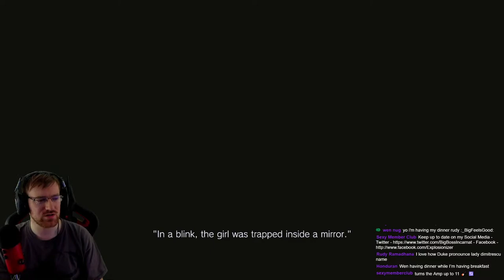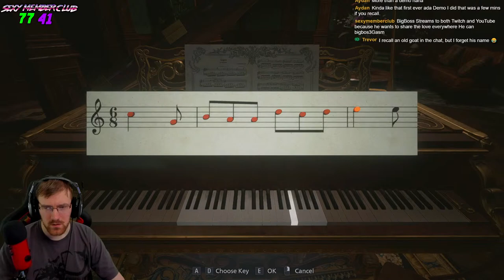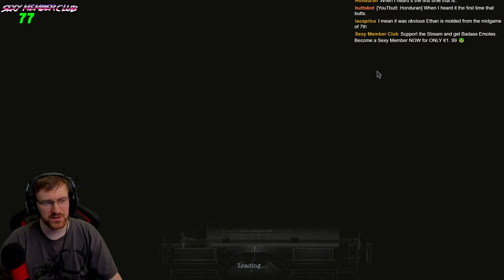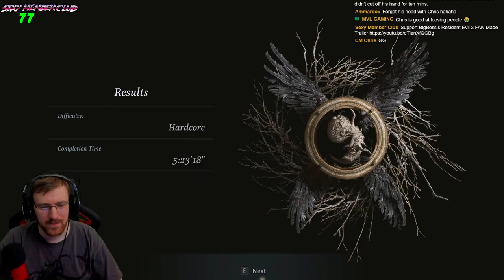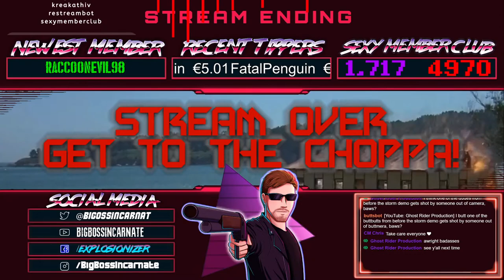RE Village PC | Third Person Mod (WIP) Full Playthrough - Also Short NEW RE1 Mod Demo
Its finally released yippee Resident Evil VILLAGE gameplay with some in depth exploration. I'm looking forward to experiencing the full game now that it is out. RESIDENT EVIL 8 OR RESIDENT EVIL VILLAGE AND THE MERCENARIES. It all looks super fun and amazing to play.

Fluffy Manager v2.246 WIP - Third Person mod by FluffyQuack

Resident Evil Village is an upcoming survival horror game developed and published by Capcom. It will be the tenth major installment in the Resident Evil series, and a narrative sequel to Resident Evil 7: Biohazard.

1. Be Respectful to everyone. No Personal Questions
2. Don't ask to add/join me or invite me (Unless I know you already)
3. No Telling The Streamer What to do or How to play. You will be Timed Out!!!
4. Do not type in all caps or use excessive emojis.
5. Try to speak English so everyone can understand and communicate.
6. Do not yell at the Nightbot OR MODS. You will be timed out or BANNED!
7. Do not promote/advertise your channel.
8. No Politics, Religious Talk. No hate speech (racism, sexism, homophobia, etc)
9. If you make me Cringe I will Time you Out!!!

MONDAY - 12:00-16:00 & 19:00-23:00
TUESDAY - 12:00-20:00
WEDNESDAY- 12:00-23:00
THURSDAY - 12:00-20:00
FRIDAY  - 12:00-16:00 & 19:00-23:00

1 KreaKathiv   65
2 m4djoker   160
3 Holvax    28
4 BlueShadow   83
5 silentdrifter24  32
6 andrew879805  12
7 Tarantula   87
8 m4djoker   20
9 Bigvizz    38
10 RaccoonEvil98  75

BigBossIncarnate ©